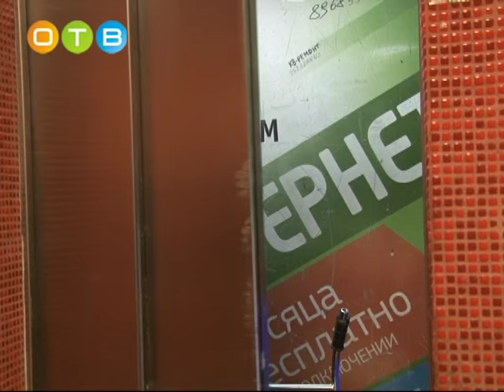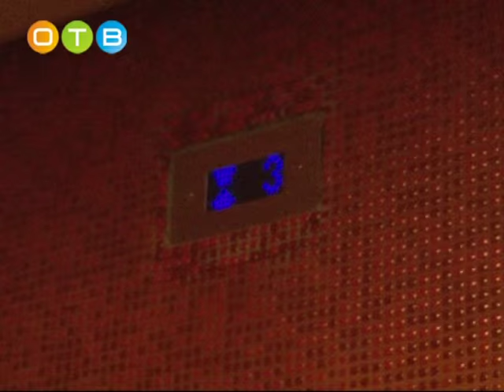Жилой комплекс Да Винчи пожаловался общественникам на коммунальные проблемы